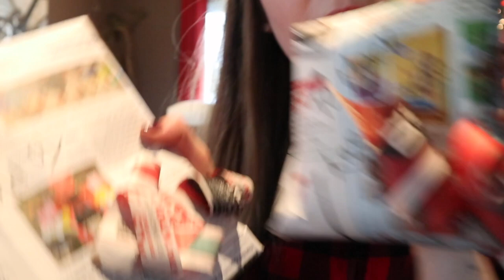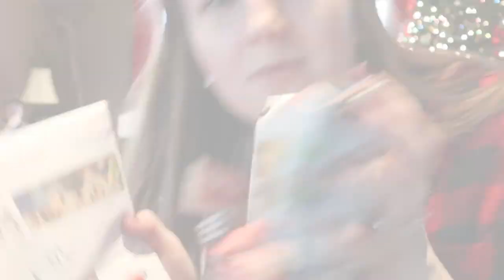Why we didn't open presents on Christmas this year..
Hi friends! Here's another vlog (featuring my fabulous family)
I love doing vlogs because they capture how my life really is which is fun for me to share with you guys... enjoy the video :)